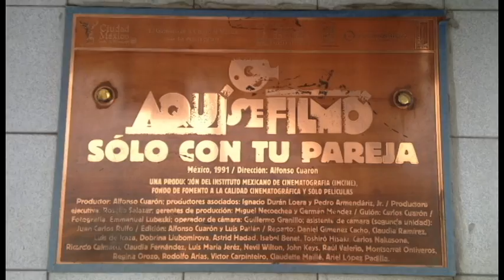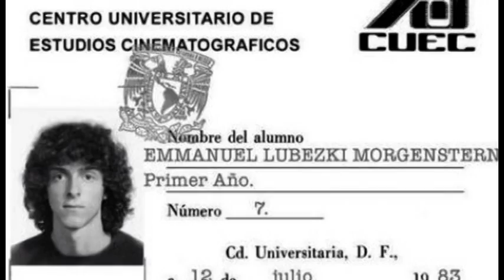Lo que NO SABÍAS de SÓLO CON TU PAREJA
¿Eugenio Derbez en una película de Alfonso Cuarón?  😕

En ésta ocasión les presentamos 10 datos curiosos de:
SÓLO CON TU PAREJA
Dirección: Alfonso Cuarón
Producción: Alfonso Cuarón, Ignacio Durán Loera, Pedro Armendáriz Jr.
Guión: Carlos Cuarón, Alfonso Cuarón
Fotografía: Emmanuel Lubezki
Protagonistas:Daniel Giménez Cacho, Claudia Ramirez, Luis de Icaza